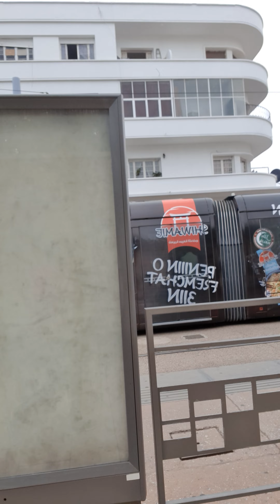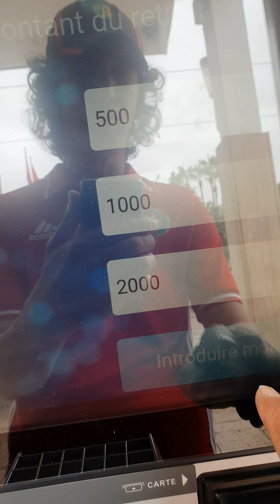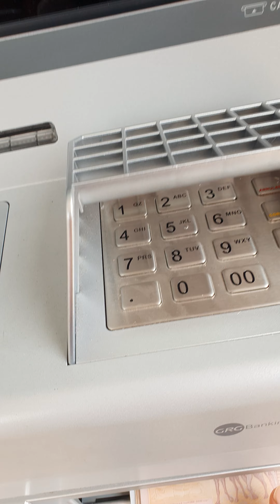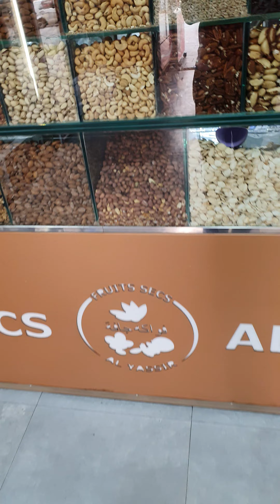félicitations merci Tebboune d'Algérie